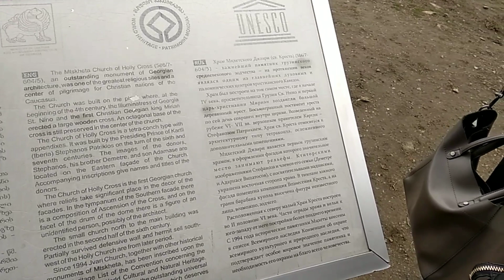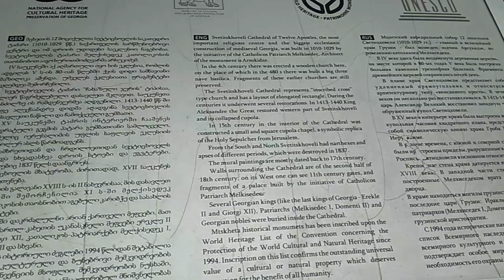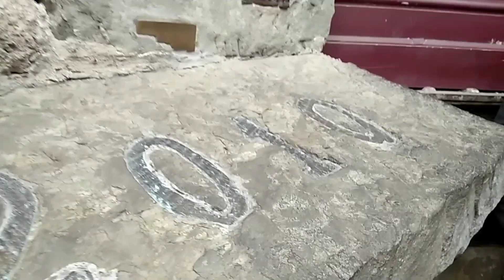Vlog 1//Из Тбилиси в Батуми//Город Мцхета//Монастыри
Всем привет! Рада видеть тебя на моем канале. Сейчас я нахожусь в Грузии, поэтому на протяжении 10 дней я буду выкладывать влоги отсюда. Надеюсь они тебе понравятся.
Немножко обо мне:
1. Меня зовут Полина
2. Мне 14 лет
3. Обитаю в городе Снежинск
4.
5. Мой Инстаграм: glazunova.polina
Я вас очень очень люблю